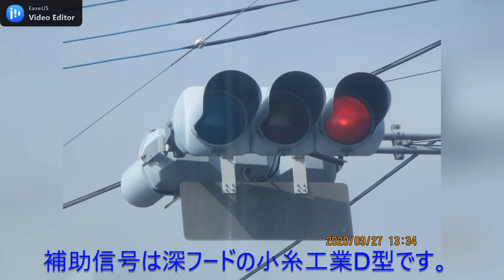【信号機撮影#91】群馬県伊勢崎市香林町 筒型フードの小糸D型ブツブツレンズ ▽歩車分離式信号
撮影場所:群馬県伊勢崎市香林町
撮影器具:Canon IXY 200
撮影日:2020年9月27日日曜日

伊勢崎市香林町で撮影した筒形フードの小糸D型ブツブツレンズです。
筒型フードが集まったの小糸工業D型4基が設置されています。補助信号のフードは深フードで、歩灯は小糸おにぎり＆日本信号六角形でした。この交差点は歩車分離式信号があります。